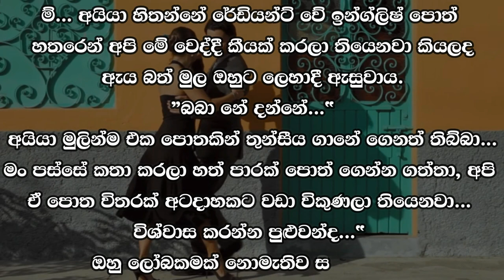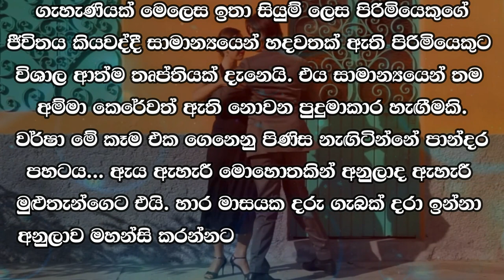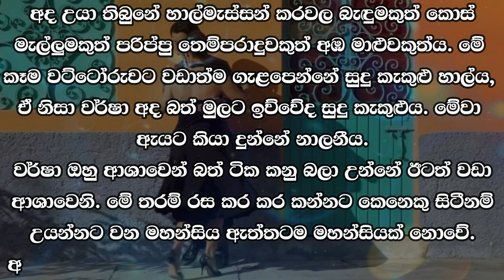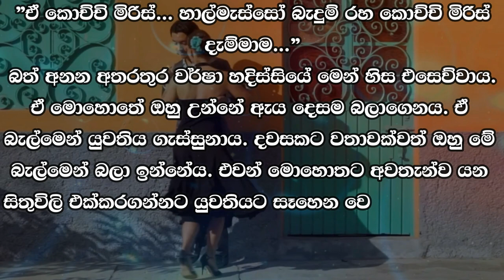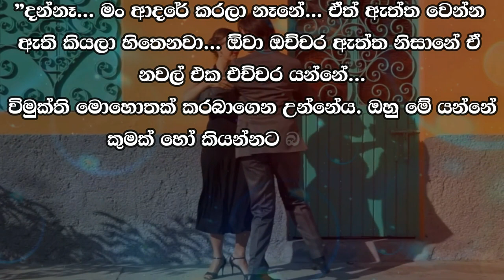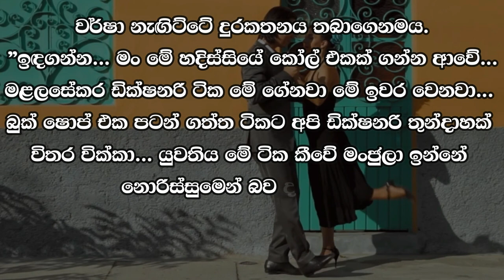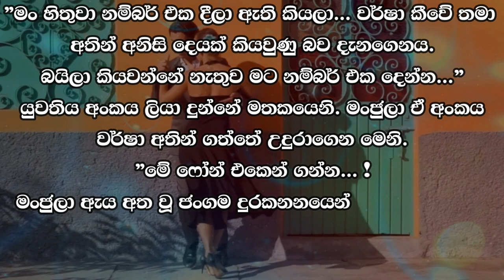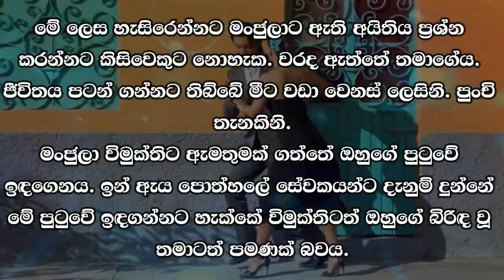❤ වර් ෂා - Warsha 61 ❤ | "වෙන කෙනෙක් කිව්වහමත් එහෙම වෙනවද...” | VishwaNovels | Sinhala Novels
කතාවෙන් බිඳක්: "දැන් අයියා බබා කියලා කතා කරනකොට මොනාද වෙනවා... ඒ අපේ භාෂාවේ හැටි වෙන්න පුළුවන්...
"වෙන කෙනෙක් කිව්වහමත් එහෙම වෙනවද...”
ඔහු බෙල්ලෙන්ම තමාව අල්ලාගත්තා නොවේදයි ඇයට සිතුණි. නැත. වචනයකින් ඇමතුමකින් හදවත නතර කළ හැක්කේ පපුවට අරක් ගත් ආදරණීය දෙවියෙකුට පමණි.
”මං දන්නෑ... දැන් කන්න...”

A bit of the story: "Now, what happens when you call brother baby... It might be the way of our language...
"Does it happen even if someone else says..."
She wondered if he had grabbed her by the neck. No. Only a loving God can stop the heart with a word and a call.
"I don't know... eat now..."

Time Codes
0:00 - Intro
0:05 - Love Story
09:41 - End